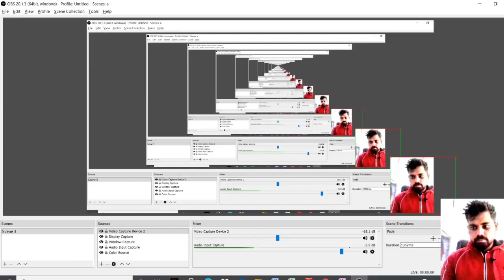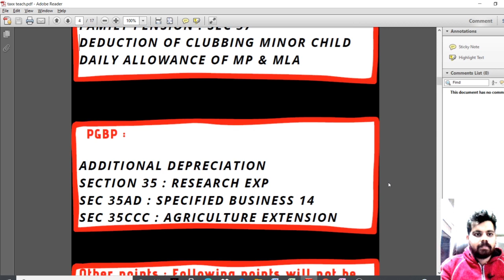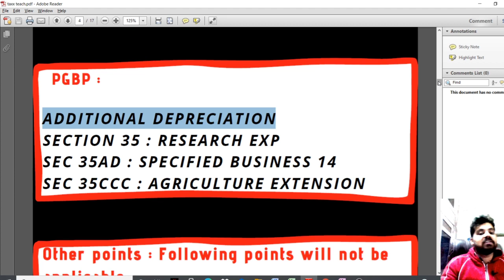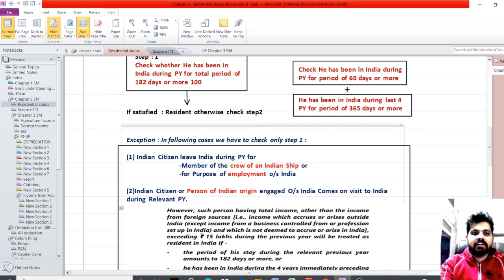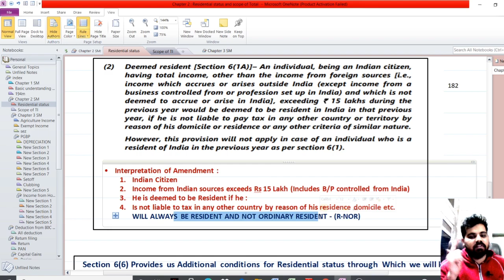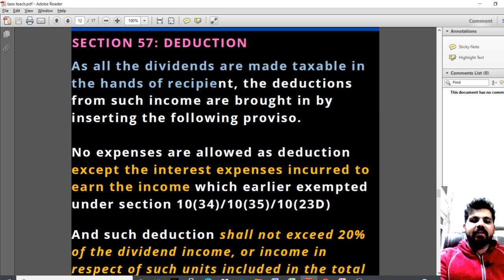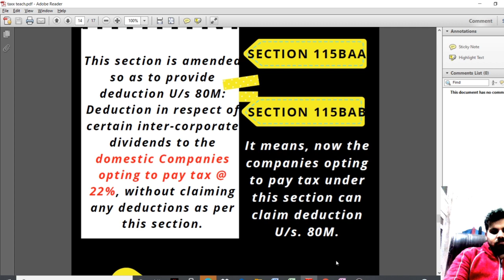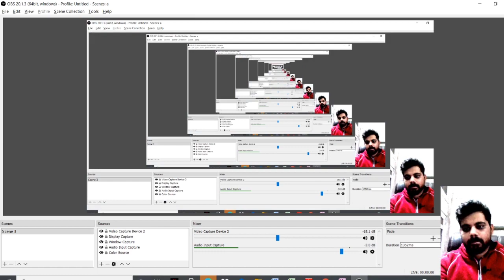Amendment for May 2021 / Amendment in Finance Act 20 / CA inter & CA final students/ Section115BAC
This video is for Amendment in Finance Act 2020 which is applicable from  may 2021 exams for CA inter and CA Final students and from june 2021 exams for CS Executive and CMA inter exams.
This video will include :
Section 115BAC
Section 115BAD
Section 115BAA
Section 80M
Section 57
Section 50C

Amendment in Finance Act 2020 in hindi
Amendment in Tax
Amendment in May 2020 exams
Income tax amendment
Amendment in CA inter tax May 20
Amendment in CA final Income tax
Amendment in CS executive
Amendment in Income tax
Amendment in CMA inter tax
Explanation of Section 115BAC
Amendment in Direct tax
By Taxxcenter